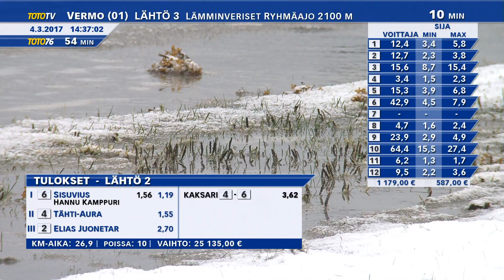Vermon Toto65-ravit 4.3.2017 - Lähtö 2